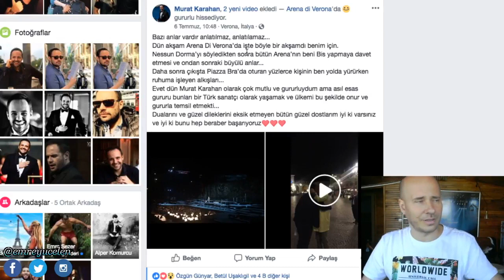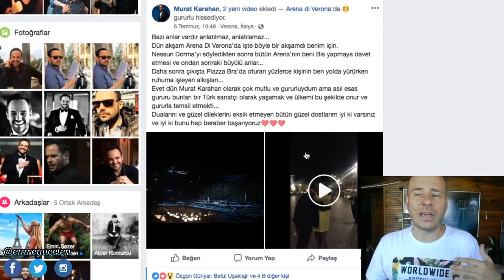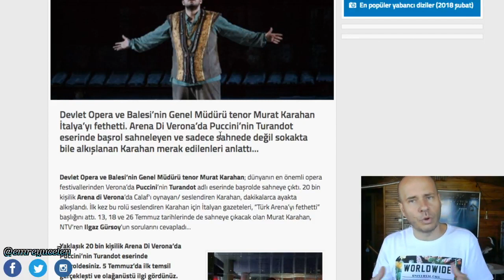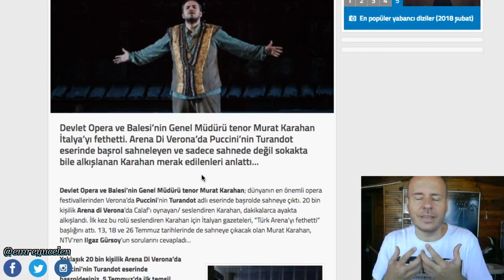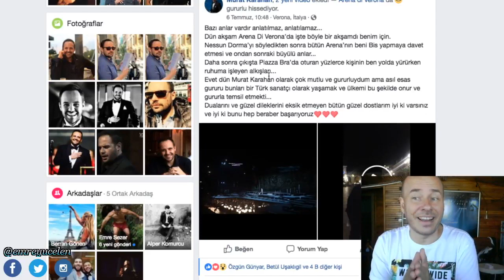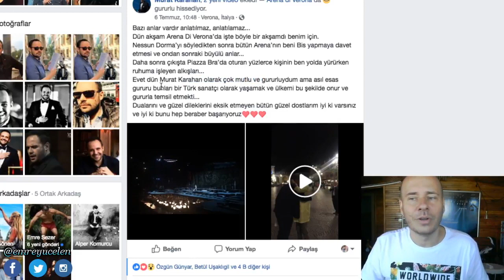Tenor Murat Karahan ve Gurur Yürüyüşü 🇹🇷🇹🇷🇹🇷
Bu videoya altyazı yazmak için :
If you want to write subtitles on this video :